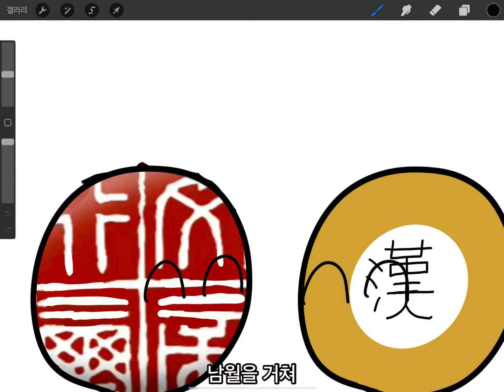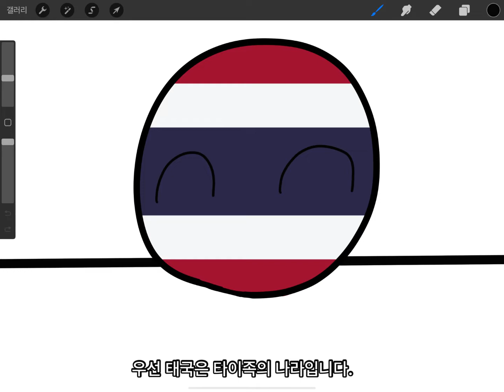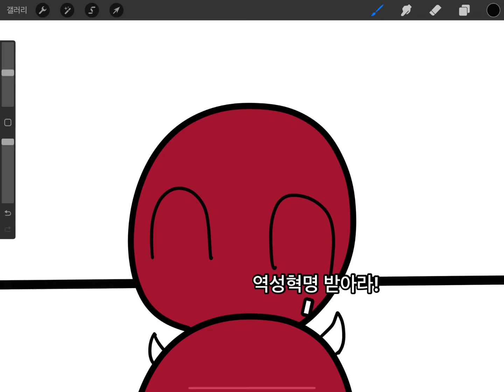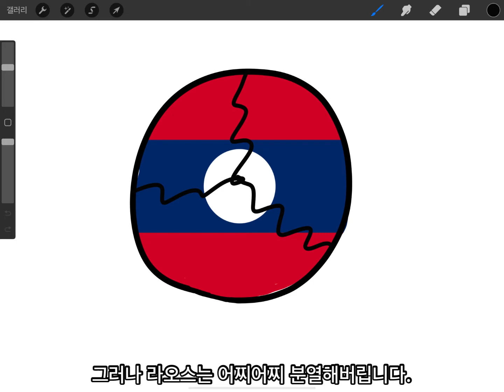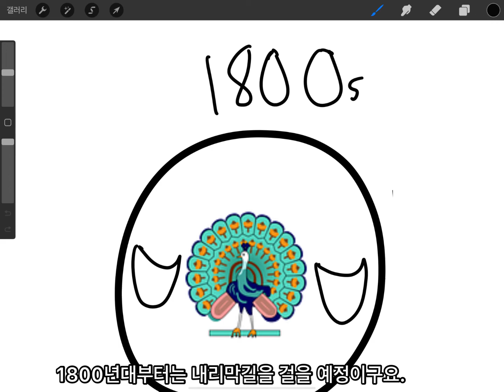만화 떠이선 왕조 멸망기 2편 - 한편 동남아시아에서(동남아의 상황, 태국의 전성기, 크메르의 혼란)